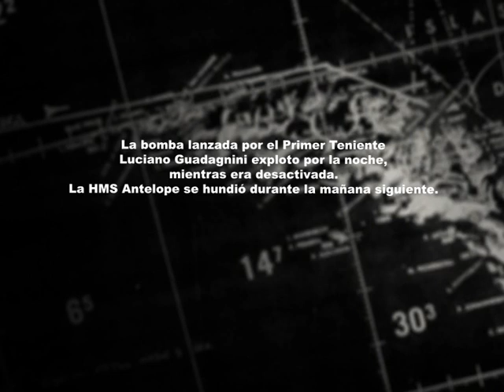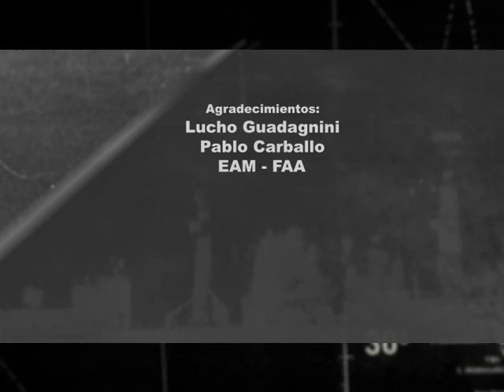Hundimiento HMS Antelope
El Comodoro Pablo Carballo cuenta la mision en la que es hundida la fragata Tipo 21 HMS Antelope.
Corto documental  realizado como práctica final de la tecnicatura en medios audiovisuales de la UNC.